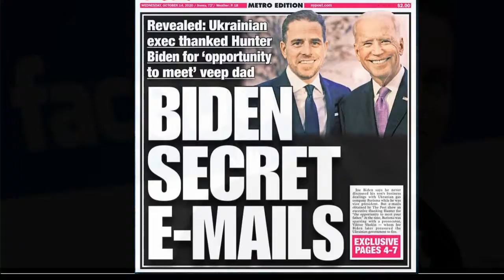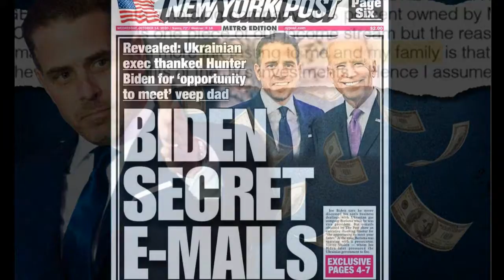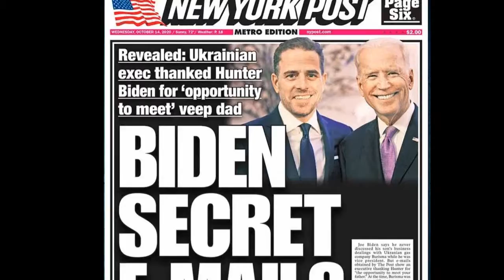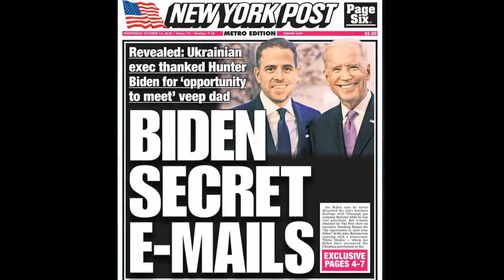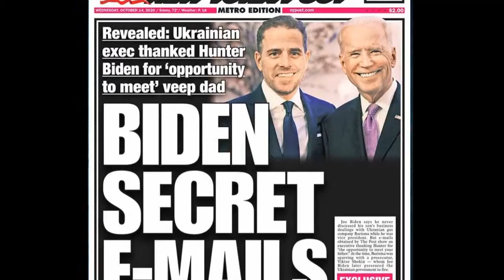FIFTEEN THINGS TO SAY ABOUT FACEBOOK, TWITTER, AND THE NEW YORK POST’S HUNTER BIDEN STORY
the backlash to the decision. ForFacebook and Twitter on Wednesday limited the distribution of a New York Post story that claims to show “smoking gun” emails related to Democratic presidential nominee Joe Biden and his son. Joanne Lipman, journalist and distinguished journalism fellow at the Institute for Advanced Study in Princeton, and Ben Smith, media columnist at the New York Times,